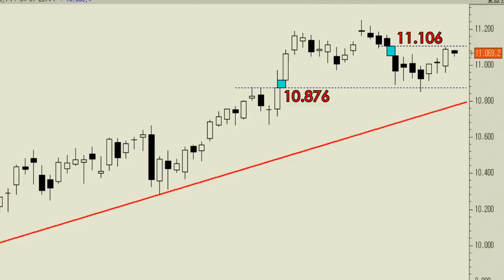Análisis técnico del Ibex35: Entre huecos anda el juego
Ya tenemos los dos huecos rellenados del Ibex35, tanto el alcista como el bajista. Pero ninguno se ha cerrado, o lo que es lo mismo anulado.

El primero que se cierre nos dará, probablemente, la pista del que sería el siguiente movimiento de corto plazo. Y mientras tanto, a esperar.